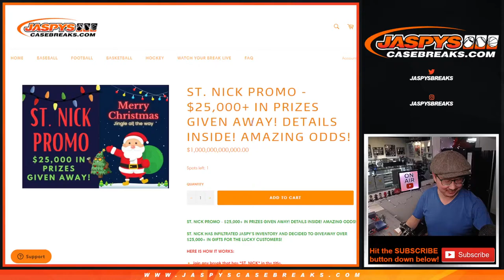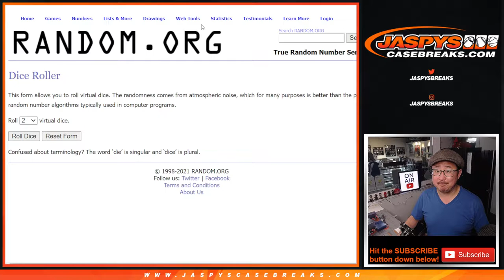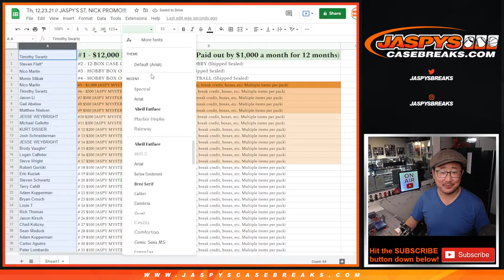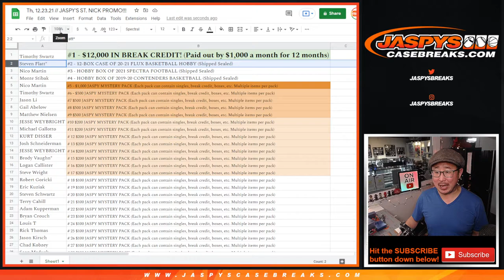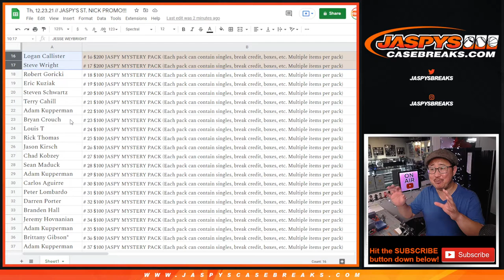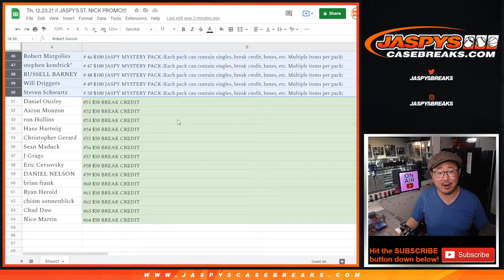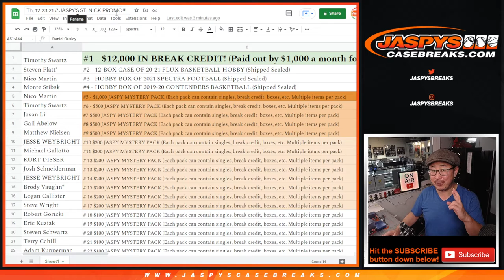Th, 12.23.21 // JASPY'S ST. NICK PROMO!!!